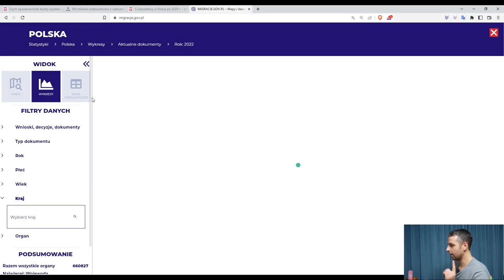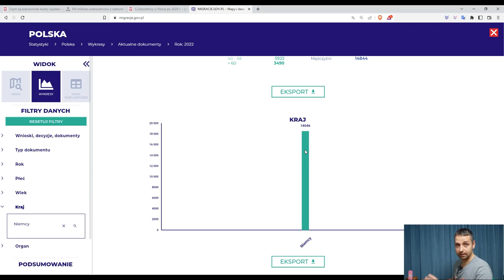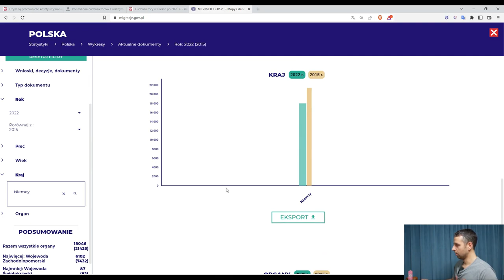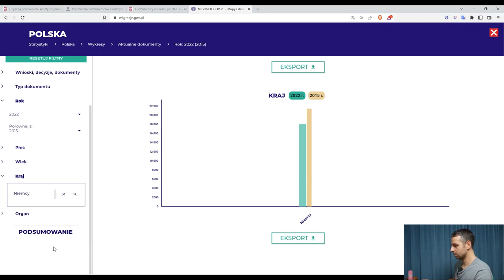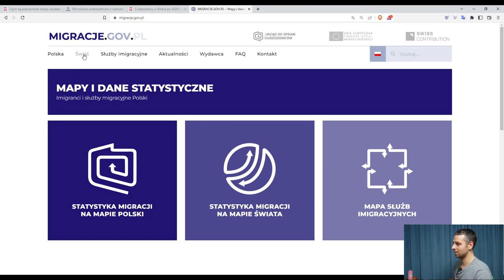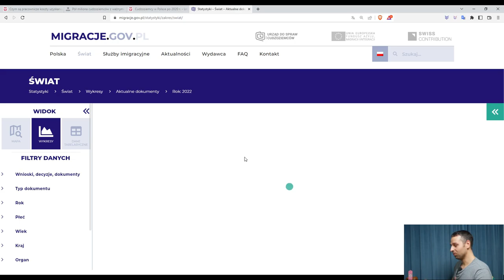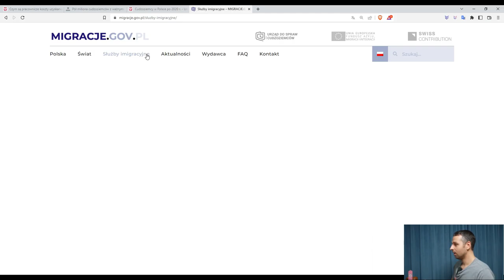Poland - How many foreigners live in Poland | Official government statistics | Migrants in Poland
Today in the video we talk about the number of foreigners living in Poland and present you an official statistic of the government.

Channel description
In my channel I would like to bring you closer to the wonderful Poland. I want to show you the differences between life in Poland and Germany and cultural differences and places.
I wish you a lot of fun while watching :D

If you have topics, which I should edit in one of my videos, you can let me know. I am happy about any message 😍

THIS HELPS ME AND THE CHANNEL TO CONTINUE :) THANK YOU SO MUCH 😃😍

SOCIAL MEDIA

Also feel free to write me on INSTAGRAM or FACEBOOK. 😍

FACEBOOK GROUP WHERE YOU CAN DISCUSS ABOUT EVERYTHING THAT HAS TO DO WITH POLAND

BTC address:
3LnivwNXue2ZBHQ9chnET7wZbrzAGxD4Ev

ETH Address:
0xCe228903e878b8D0d48792b0D22Bd0D185e4DF8f

LTC Address:
LUXtT4zAqCEUqzfGFFeRgFWZ1BMsdD5NwM